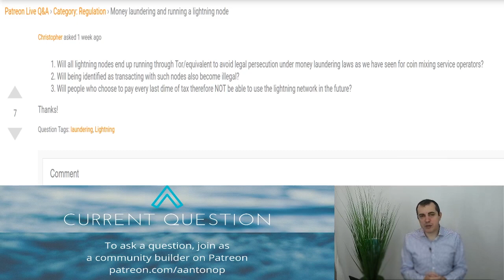Bitcoin Q&A: Are Lightning Node Operators Money Transmitters?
Are Lightning nodes money transmitter businesses? Will they be subject to Anti Money Laundering laws? Will operators be subject to legal action as mixing service operators have?

Chapters
0:00 Are Lightning nodes money transmitter businesses?
2:26 Will they be subject to Anti Money Laundering laws?
3:34 You make your own decisions based on your own jurisdiction

This question is from the bonus Q&A session on Lightning, which took place on April 18th, 2020.

Andreas M. Antonopoulos is a best-selling author, speaker, educator, and highly sought after expert in Bitcoin and open blockchain technologies. Andreas has written two best-selling technical books for programmers, “Mastering Bitcoin” and “Mastering Ethereum”. He has published “The Internet of Money” series of books, which focus on the social, political, and economic importance and implications of these technologies. He is known for making complex subjects easy to understand and highlighting both the positive and negative impacts these technologies can have on our global societies.